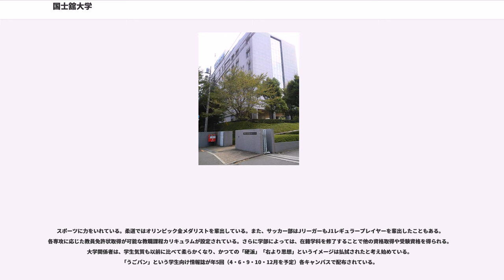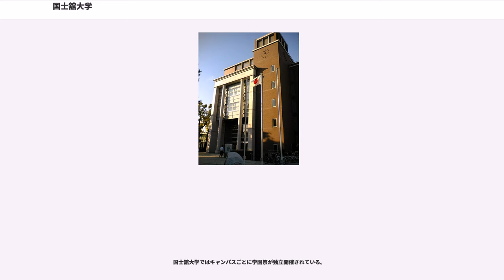国士舘大学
国士舘大学は1917年に柴田徳次郎により創設された私塾である国士舘とそれに続く旧制中学校が母体となって設立された大学である。元来は青年期における人間形成を目的とした中等教育機関として発足しており、大学の設置は比較的遅い1958年である。現在、3キャンパスに7学部10研究科を有する。

物質文明の弊日に甚だしく、人は唯だ科學智を重んじて、徳性涵養を忘る今日に於て敎育とは唯だ科學智の賣買たるのみ此の如きは唯だ物質文明に終る、精神文明なくして國家豈に一日の安きを得んや、蓋し精神文明は物質文明を統一指導するものなり、精巧の武器、萬種羅列するも、兵士起って之運用するに非るよりは、戦場に何の効果なからん、吾人は精神文明と精神敎育とを此際に唱道して國家の柱石たる眞知識を養成せん事を期す。

一國の最高學府は未た天下に公開されざるなり、若し公開されるゝとするも、ノート式の講義は單竟死學のみ、其説く處高遠深邃なるが如きも、遂に之れ形式範畴のみ、何等の情熱なく、信念なし、人を化するの力なし、形式、規則、規律、試験、之れ今日の所謂敎育なるものなり。

吾人茲に於てか卓落不覊高く形式の外に立つの士に依り、膝を交へて親しく活學を講ずるの道場を開設せんと欲す、法三章、唯だ眞に師たり弟たるの情誼に依って之を維持せん事を期す、來る者は拒まず去る者は追はず、天空海濶他の覊束なく、唯だ自ら守る禮節を尚ぶのみ。

而して此の道場は大自力を孕むの契機たるを期す、陋隘僅かに膝を容るるの一小寺小屋たりと雖も、大正維新の松蔭塾たる効果あらん、一心足つて萬能始めて用ゆべし、我が道場の期する處は、心學なり活學なり、信念の交感なり、理を説いて理に堕せず、術を語つて術に溺れず、舌頭萬有を吐呑して方丈裏に風雲を捲かんとするに在り。

（出典.1917（大正6）年11月4日に青年大民團と国士舘の併記で配布された配布物）

国士舘における教育指針の3大要綱「読書」「体験」「反省」と4条目「誠意」「勤労」「見識」「気魄」の訓話を学校法人至徳学園設立時に寄付行為と定めており、大学の理念の根底とはなっている。

聖人至徳を志し、不断の読書、体験、反省により、誠意・勤労・見識・気魄を涵養し、もって道義日本を建設し、世界の平和と進運とに貢献する有為の人材を養成する教育を行うことを目的とする。（出典.1919（大正8）年11月4日私塾国士舘入学式訓話。）寄付行為は1952（昭和27）年10月10日に旧文部省によって認可され、その後改訂されていない。

体育学部があり、警察への就職は多い。大学ランキング2017年版 (AERAムック)採用ランキングによると、国士舘大学は自衛官10位、警察官2位、消防士1位である。また、体育学部・文学部の一部学科・専攻では、それぞれの所定の教職課程を修了することにより養護教諭一種を取得することができるカリキュラムが用意されている。21世紀アジア学部においては、大学院のグローバルアジア研究科と合わせ修士課程を1年含め5年間で修了することが可能である。工学系においては、全日本学生フォーミュラ大会で好成績を収めたこともある。また、平成27年度の科研費採択数は40件（新規採択、継続および転入分）を数える。奨学金制度は、毎年4月ごろに各学部・各研究科で募集が行われている。首都圏西部大学単位互換協定会協定の会長校である。

スポーツに力をいれている。柔道ではオリンピック金メダリストを輩出している。また、サッカー部はJリーガーもJ1レギュラープレイヤーを輩出したこともある。各専攻に応じた教員免許状取得が可能な教職課程カリキュラムが設定されている。さらに学部によっては、在籍学科を修了することで他の資格取得や受験資格を得られる。大学関係者は、学生気質も以前に比べて柔らかくなり、かつての「硬派」「右より思想」というイメージは払拭されたと考え始めている。「うごパン」という学生向け情報誌が年5回（4・6・9・10・12月を予定）各キャンパスで配布されている。

私塾国士舘は玄洋社の流れを組む青年大民團の思想を広める教育機関として設立された。 興亜専門学校（現在の亜細亜大学）と国士舘専門学校（旧制）における興亜科の関係は興亜専門学校の設立に興亜科の藤原繁やその他の教職員が加わっていたため、学校法人国士舘及び国士舘大学の正史には興亜科が国士舘専門学校より分離したと記述がある（設置申請者が財団法人国士舘であったが興亜科自体は独立経営であった）。ただし、興...